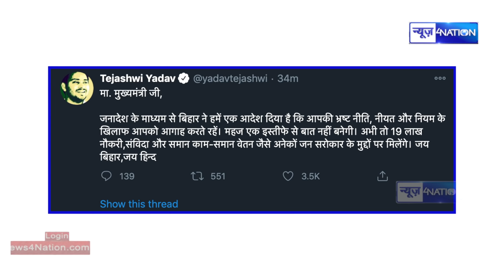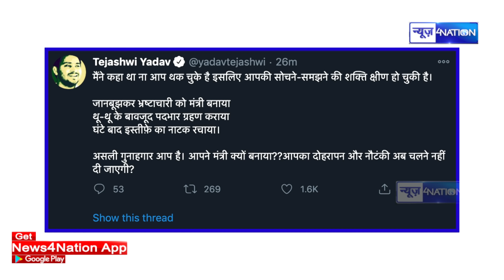Tejashwi Yadav ने Mewalal का इस्तीफा लेकर Nitish Kumar को कहा- इतने से काम नहीं चलेगा | News4Nation